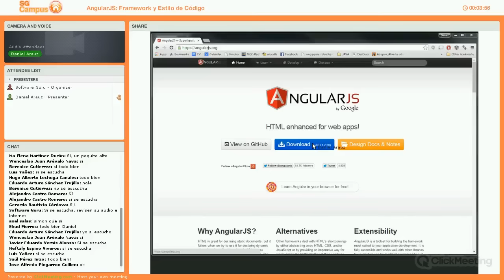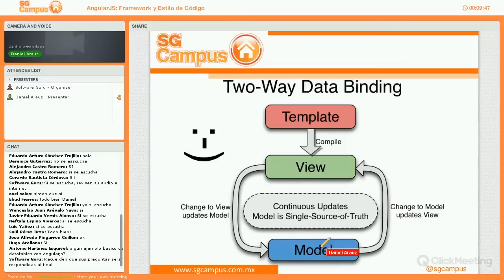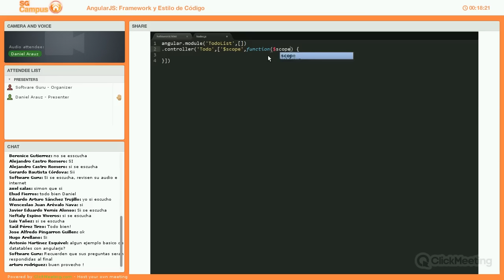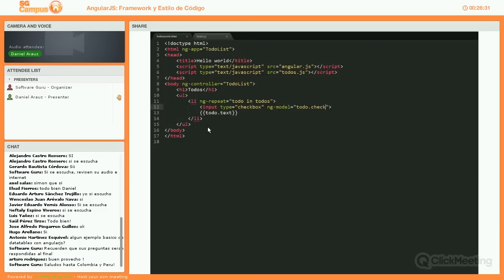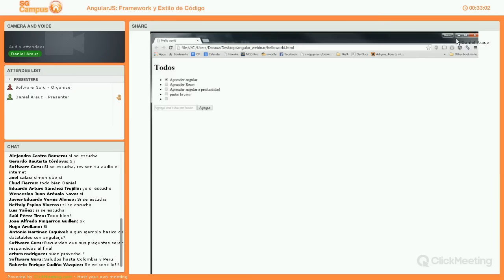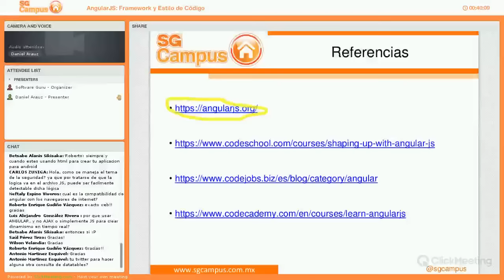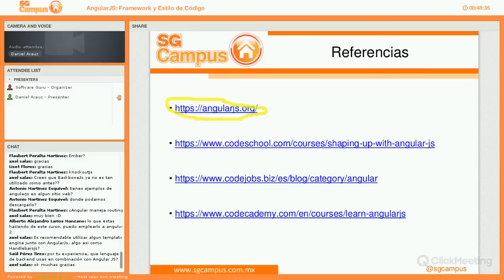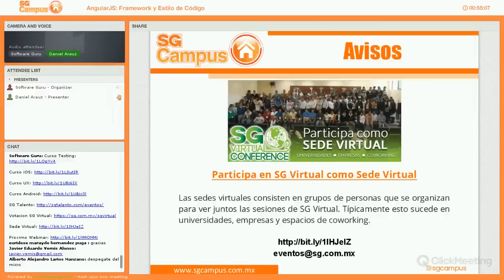AngularJS: Framework y Estilo de Código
En este webinar mostramos los conceptos más básicos del framework y el estilo del código.

NOTA: El curso que se iba anunciar fue reprogramado para 2016.